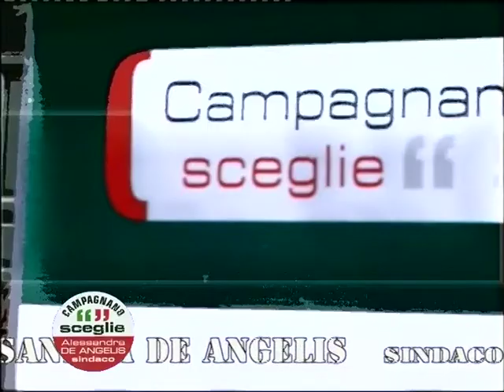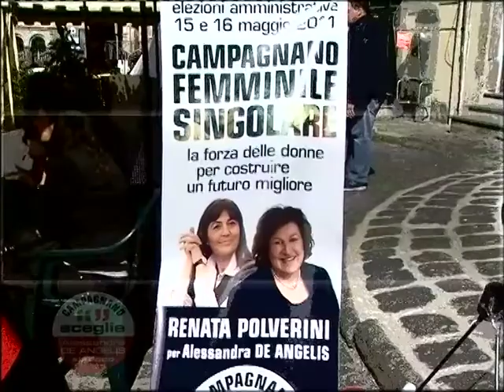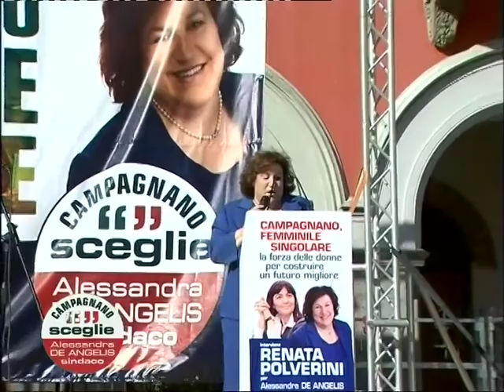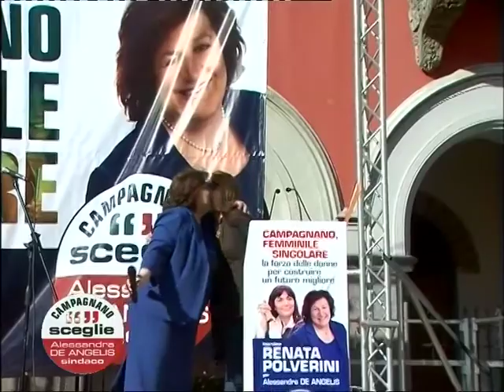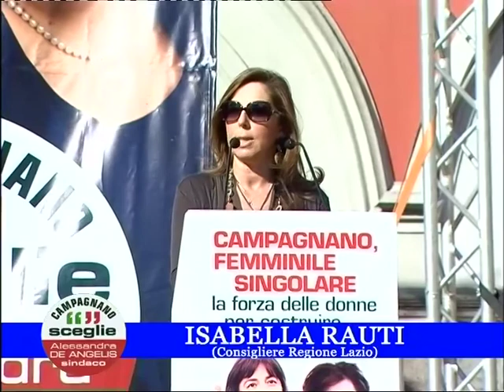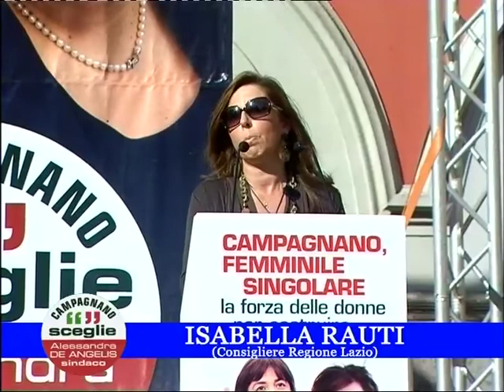Campagnano femminile singolare - PARTE 1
Intervengono:
MARCO SCURRIA
ISABELLA RAUTI
per Alessandra De Angelis Sindaco di Campagnano
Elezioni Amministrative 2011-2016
hanno partecipato la band:La combriccola del Veio